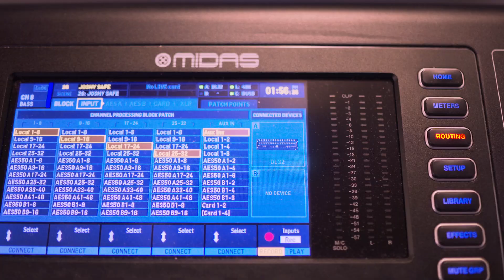How to make your own EtherCON Cables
How to make your own EtherCON cables and why I chose Cat7 cable.